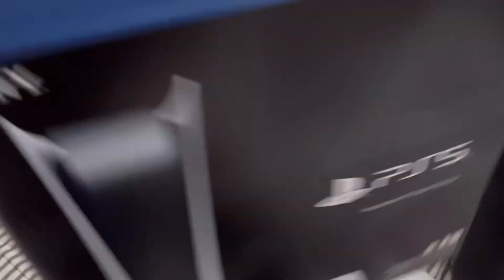일상 브이로그 | 플레이스테이션 5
작년 남편 생일선물로 플레이스테이션4를 선물했는데,
5가 나오고 나서 뭐가 잘 안되나봐요?

가방도 있어도 새가방 사고 싶고,
화장품도 있어도 새화장품을 사고 싶은 마음처럼
공감되는건 뭐죠? ㅋㅋㅋ
사라고 했더니 시중에선 구하기 어렵다고 -

당근마켓에 뜰때마다 시도해서
드디어 것도 미개봉 상품을 구해다준 나란여자... 😎

게임에서 늘 승리하길 바라며... ㅎㅎㅎ
신나하는 남편 보며 뿌듯- ㅎㅎㅎ